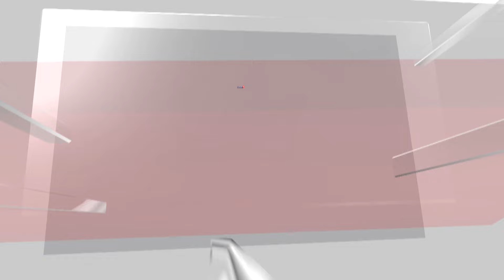US Elections 2024 Latest News | Donald Trump Pledges To Save Economy | N18G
In a sweeping speech on Friday, former president Donald Trump launched a scathing critique of Vice President Kamala Harris, describing her as a “low-IQ person” with “disastrous” economic policies that he warned would lead the country to a “1929-style depression.”

At a campaign rally in Detroit, Michigan — a key battleground state where he is set to hold his final rally Monday night —  Trump vowed to save the economy “from total obliteration” and outlined his plan to “build American, buy American, and hire American.”

“We will end Kamala’s economic disaster and launch a brand-new Trump economic miracle,” he declared. Trump claimed that Harris’s economic agenda had recently wiped out nearly 30,000 private sector jobs and over 50,000 manufacturing jobs in a short span of time, adding, “You lost 50,000 manufacturing jobs.” He asserted that under Harris’s “nation-wrecking policies, the American worker is absolutely drowning.”